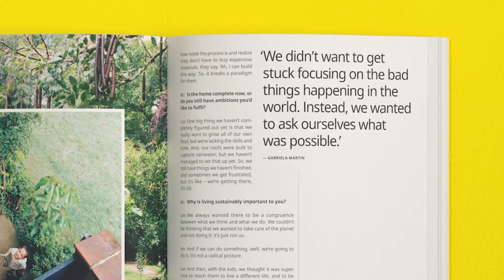Us & Our Planet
Us & Our Planet: This is How We Live, explores how to live more sustainably and well based on the experience of both ordinary and extraordinary lives, showing how small changes at home will work positively towards sustainability for our planet

كتاب
يستكشف كيفية العيش بشكل أكثر استدامة وجيدة بناءً على تجربة الحياة ، مما يوضح كيف ستعمل التغييرات الصغيرة في المنزل بشكل إيجابي نحو الاستدامة لكوكبنا